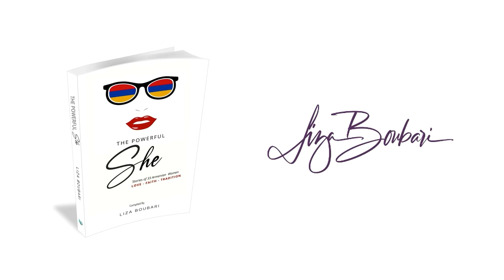Migena Agaraj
Liza Boubari interviews Migena Agaraj talking about being a co-author of a book about powerful women.

To apply to be a co-author of the forthcoming book, The Powerful She, fill out the form on the website.